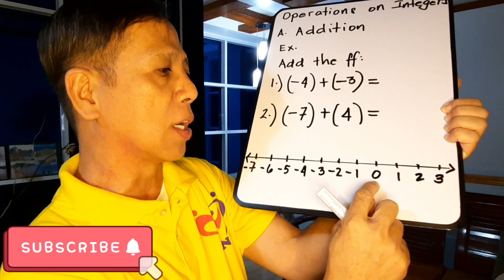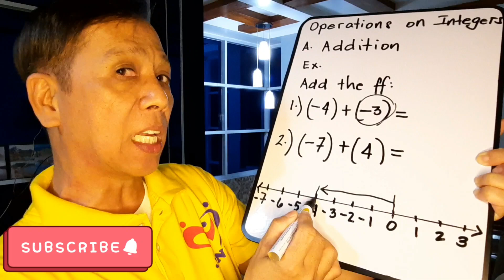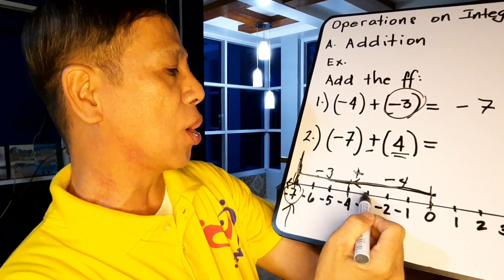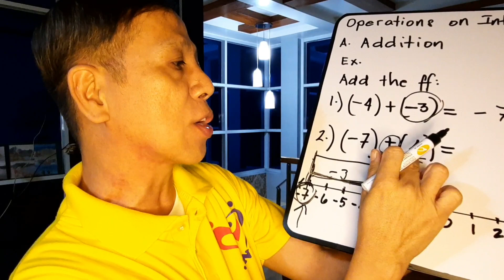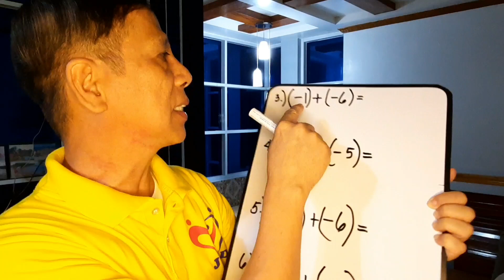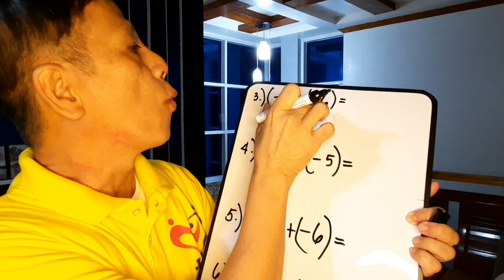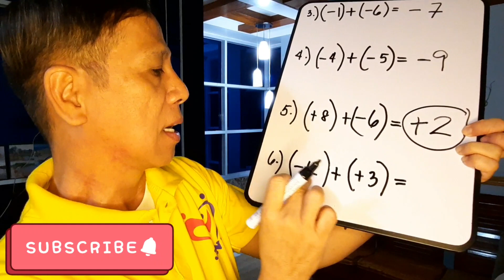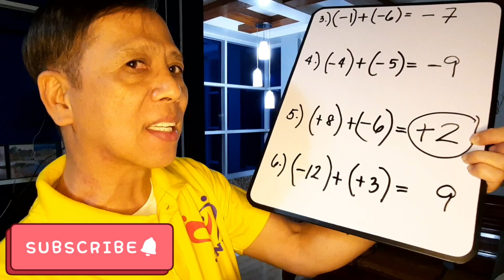OPERATIONS ON INTEGERS (Addition). Math6 Q2 Wk9 billy de belen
Math6 Q2 Wk9 OPERATIONS ON INTEGERS (Addition). Math6 Q2 Wk9 billy de belen